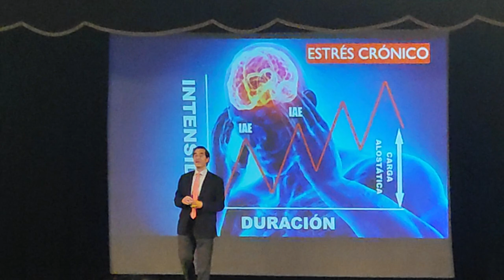Mario Alonso Puig en León un 16/11/23‎@MarioAlonsoPuigOficial (4)